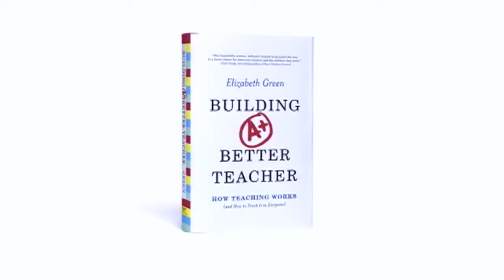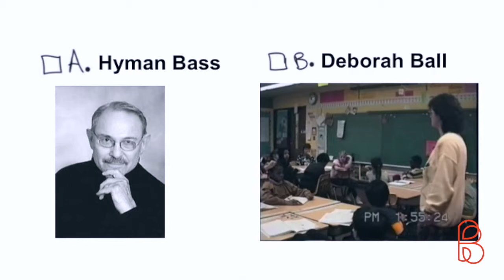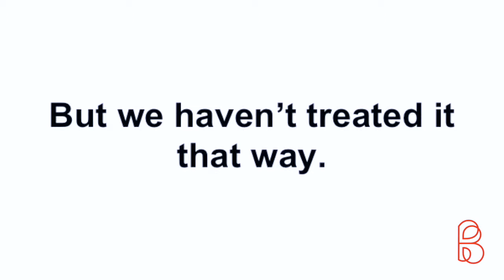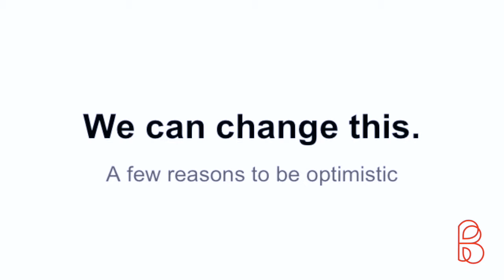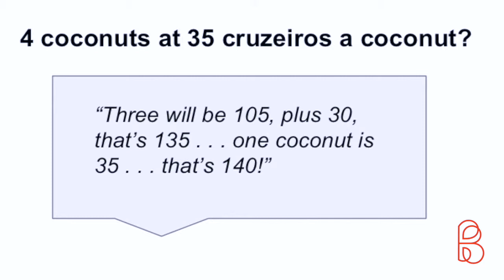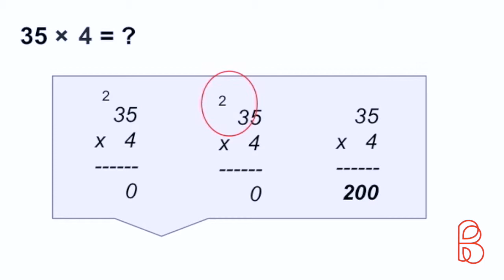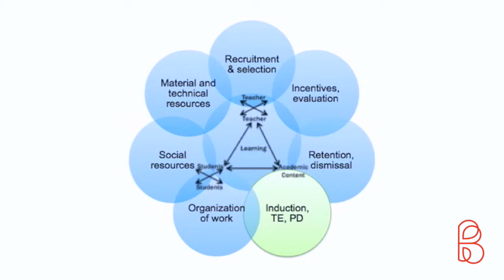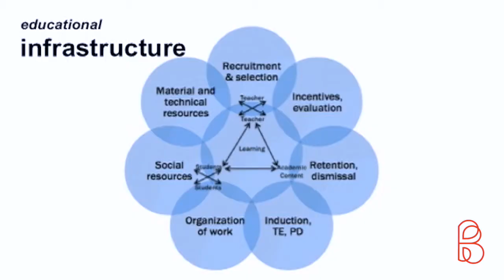Elizbeth Green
Making Excellent Teachers